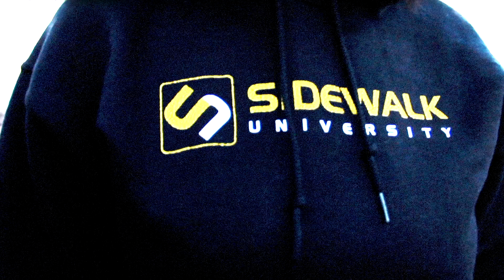DeLaurian - GO (Official Video)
Produced by Dean Beanz
Directed by Franchize Media

SHOP MY STORE | SEX & THE THRIFTY
PRELOVED | NEW | THRIFTED

DO YOU NEED AN EAR OR WANT 1-ON-1 EMPOWERMENT COACHING? I OFFER PRIVATE SESSIONS

NEED SOME ADVICE? I'M RIGHT HERE!

As always thank you for hanging out with me and I can't wait to see you again!